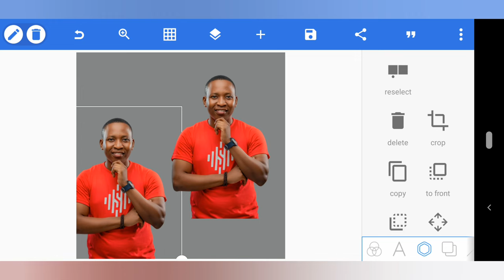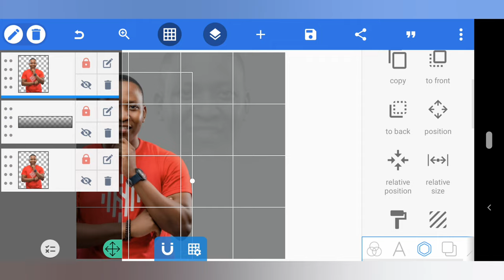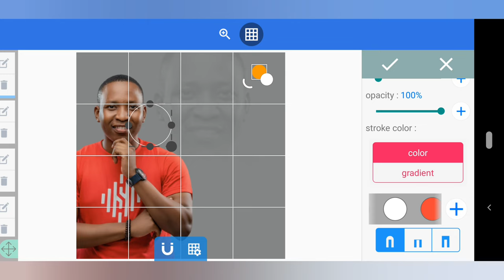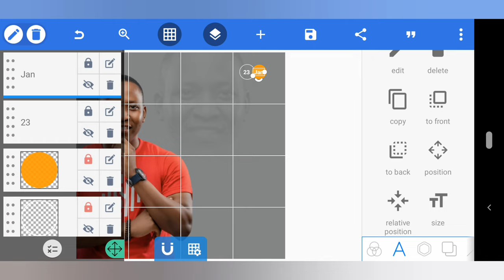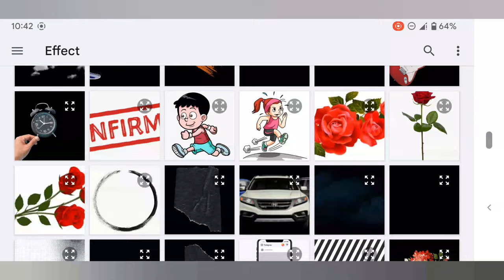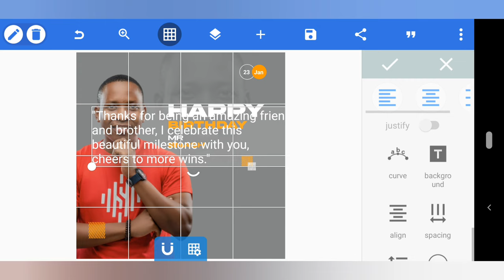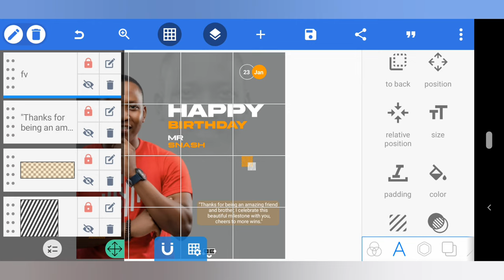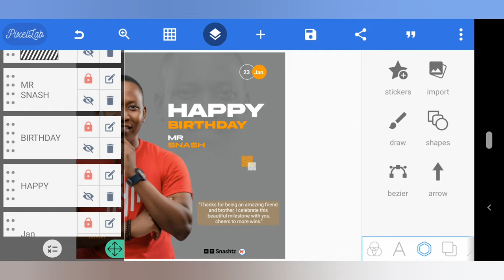How To Use Pixellab To Design Birthday Poster In Android || Como Usar o Pixellab Para Fazer Banner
In this video, I'll show you how to design a simple logo in your Android phone using Jifunze Jinsi Ya Kudesign. This is a quick and easy way to get started with logo design and can be used for personal or business purposes.

If you're looking to design a logo for your business or personal use, then this video is for you! By following along, you'll learn how to create a simple logo using Jifunze Jinsi Ya Kudesign. This software is easy to use and can be helpful for creating professional logos and branding materials. So make sure to check it out!